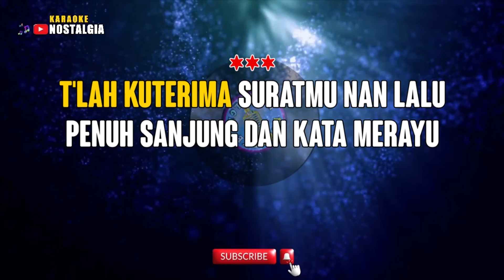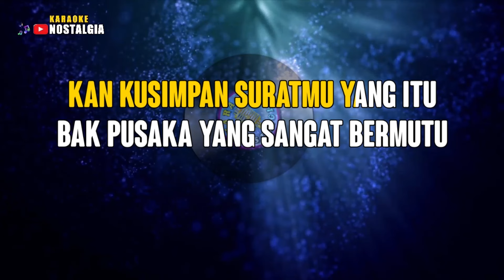KARAOKE - Fatwa Pujangga [ Victor Hutabarat ] Nada Wanita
Selamat Datang Di Channel Karaoke Nostalgia :
Semoga Kita Dalam Keadaan Sehat.
Salam Karaoke Nostalgia.

Artis : Fatwa Pujangga
Titel : Victor Hutabarat
Gear :
Keyboard : Yamaha PSR-910
Video        : HP Samsung Galaxi A515F

L I R I K  :
Telah kuterima suratmu nan lalu
Penuh sanjung dan kata merayu
Syair dan pantun tersusun indah sayang
Bagaikan mada fatwa pujangga
Kan kusimpan suratmu yang itu
Bak pusaka yang sangat bermutu
Walau kita tak pernah bersua sayang
Cukup sudah tandamu setia
Tapi sayang sayang sayang
Seribu kali sayang
Ke manakah risau hati kan kualamatkan
Terimalah jawabanku ini
Hanyalah doa restu Ilahi
Mogalah dek kau tak putus asa sayang
Pasti kelak kita kan berjumpa
Seribu kali sayang
Ke manakah risalahku kan ku alamatkan
Terimalah jawabanku ini

Karaoke Nostalgia
KaraokeNostalgia